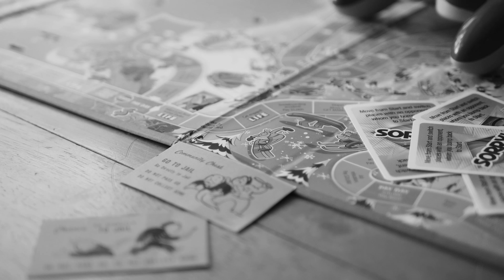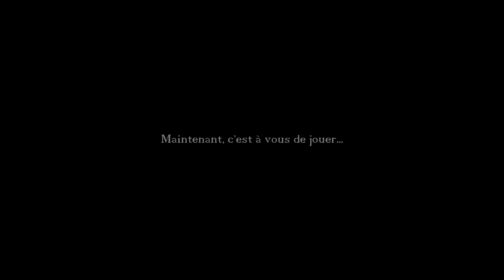La Vie n'est qu'un Jeu